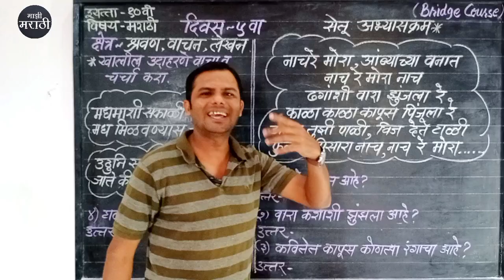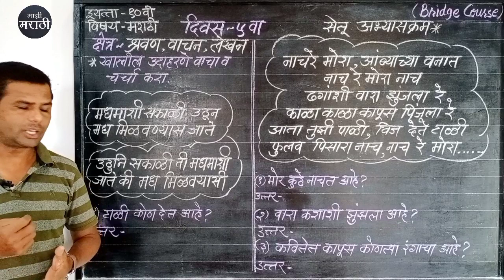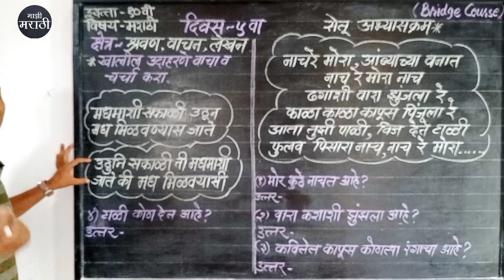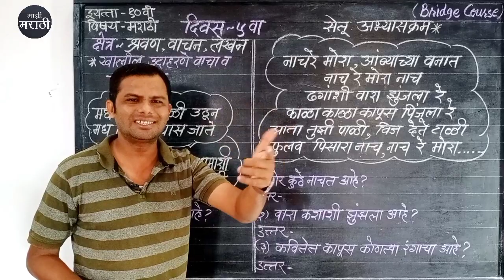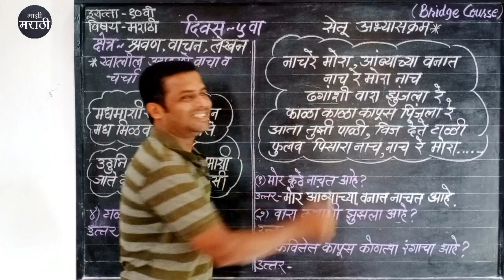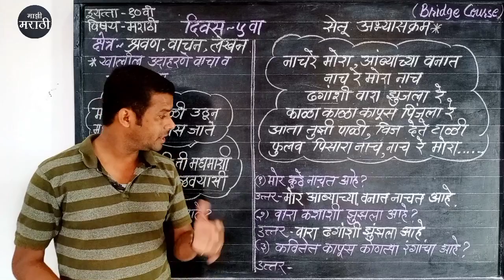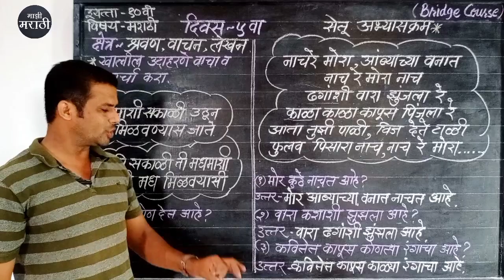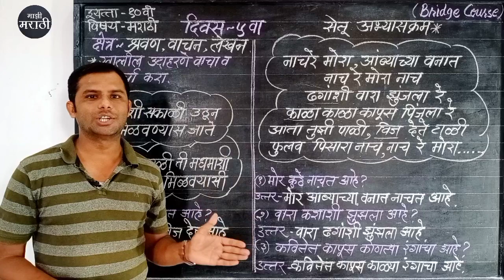Bridge Course | सेतू अभ्यासक्रम | 10th Class Marathi | दिवस - 5 वा | Day - 5 th | Rabbani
दिवस 6 वा
Coming soon ..